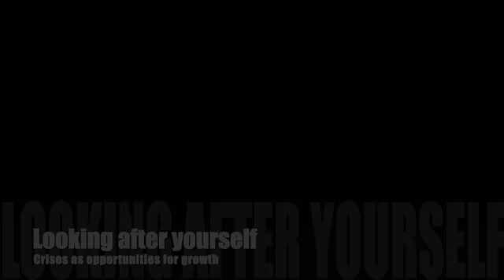14) Crises as opportunities for growth - Looking after yourself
A Christian reflection on our spiritual journey of becoming more like Jesus, our model of humanity. Contents based on the book "Looking after yourself: A Christian guide to a balanced life" by Fr. Len Kofler MHM. To find out about the work of the Institute